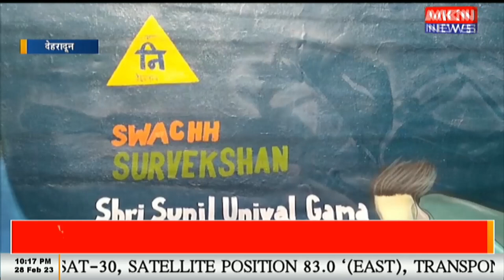नगर निगम दीवारों पर वॉल पेंटिंग कर रहा